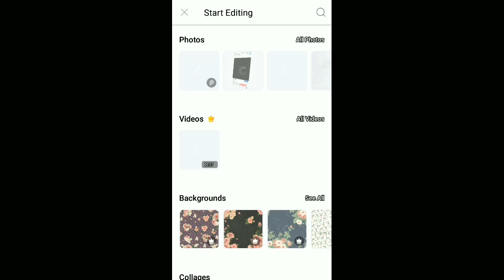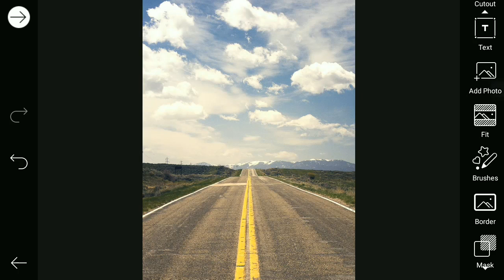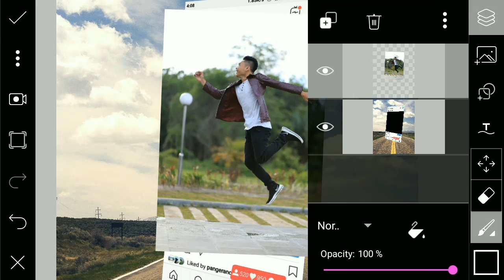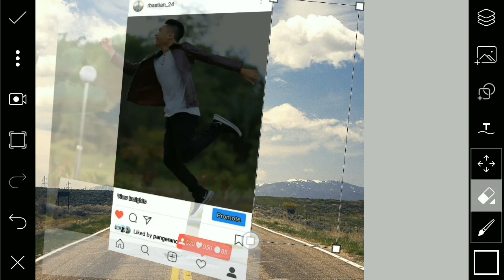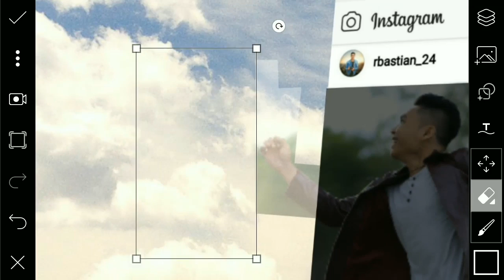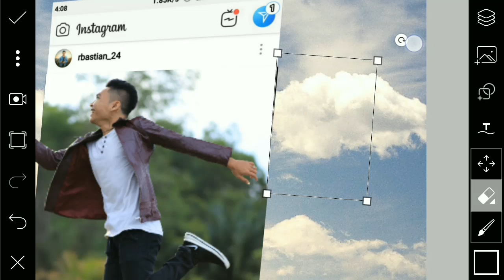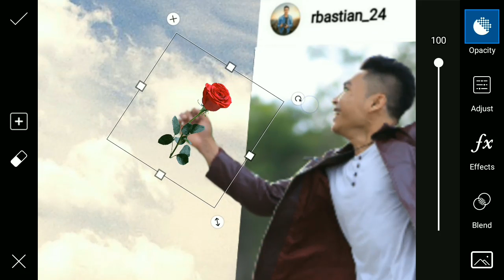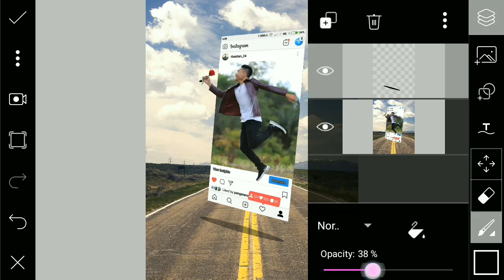VIRAL 3D INSTAGRAM - Picsart Tutorial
In this video, i will show you how to edit 3D Instagram PicsArt Tutorial^^